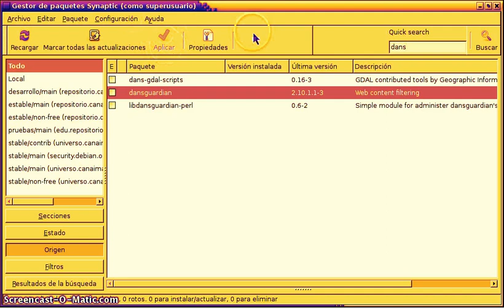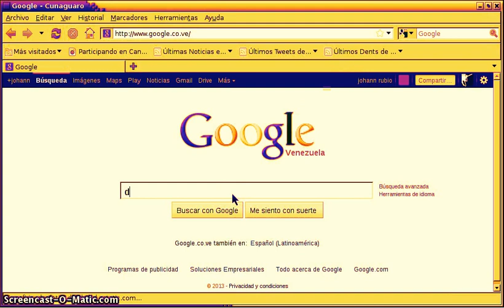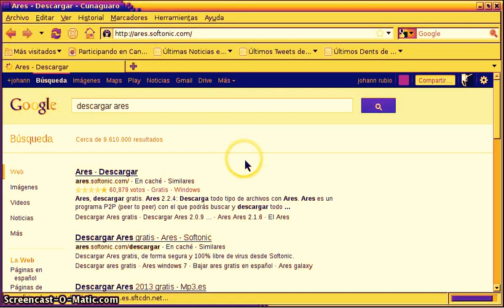quitar el dans guardian para que no te diga acceso denegado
Clave:C4na1ma